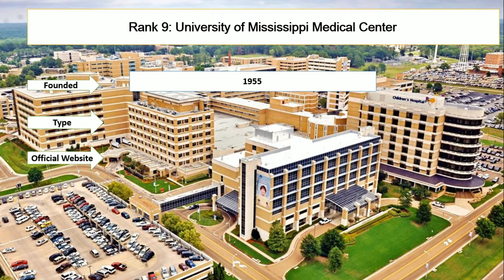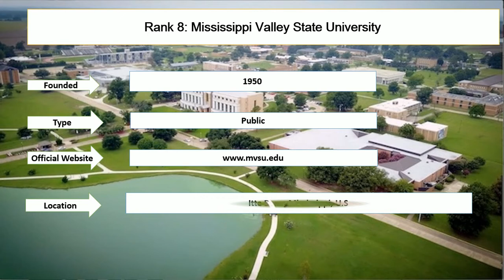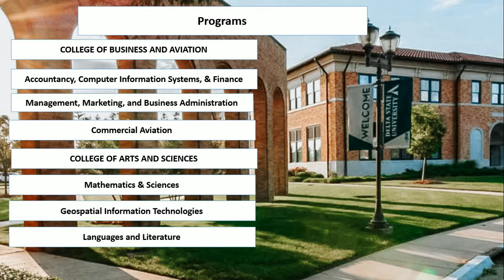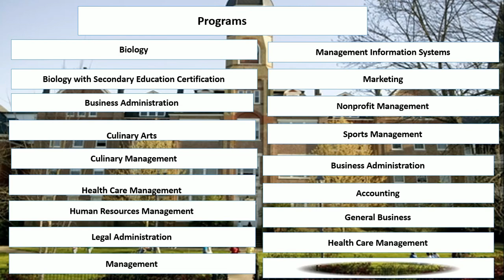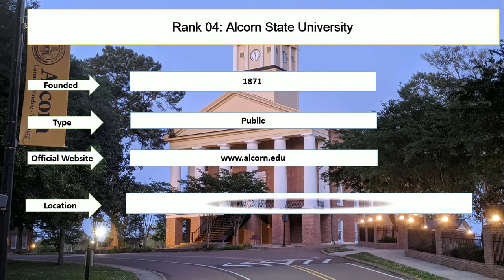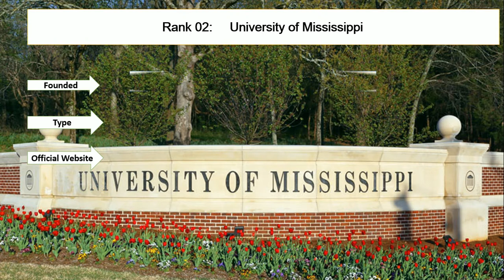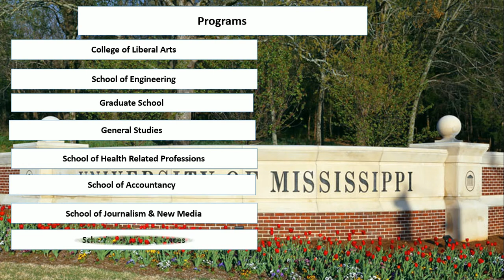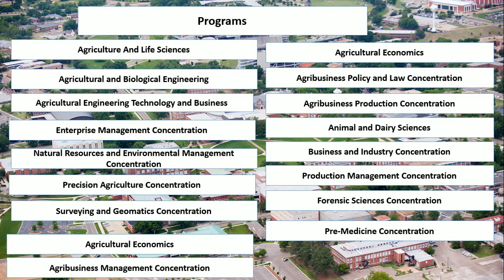Best Public Universities in Mississippi New Ranking | HBCU Colleges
Student career enlisted top ten public universities in Mississippi new ranking. Mississippi State University and University of Mississipi are among best universities in Mississipi. University of Sothern Mississipi and Alcorn State University are the public colleges in Mississipi. Mississippi Valley State University and University of Mississipi Medical Center are the best junior colleges in Mississippi.

Rank 1: Mississippi State University
Rank 2: University of Mississippi
Rank 3: University of Southern Mississippi
Rank 4: Alcorn State University
Rank 5: Jackson State University
Rank 6: Mississippi University for Women
Rank 7: Delta State University
Rank 8: Mississippi Valley State University
Rank 9: University of Mississippi Medical Center